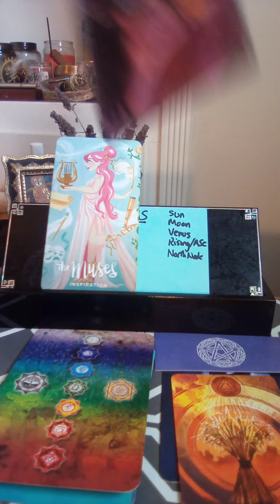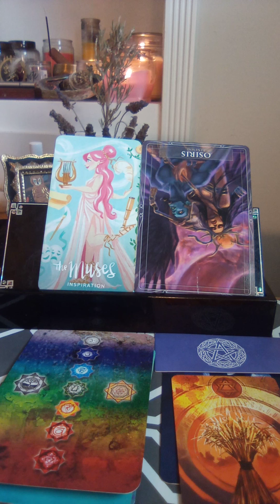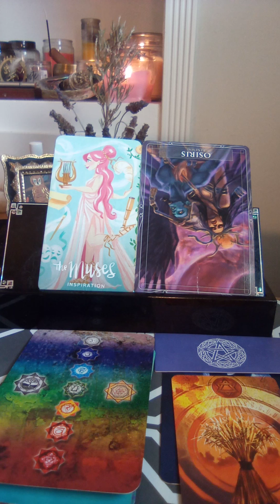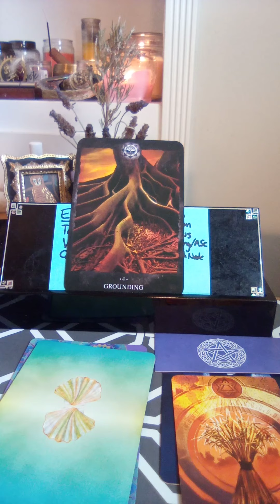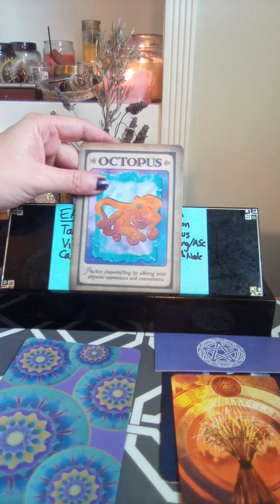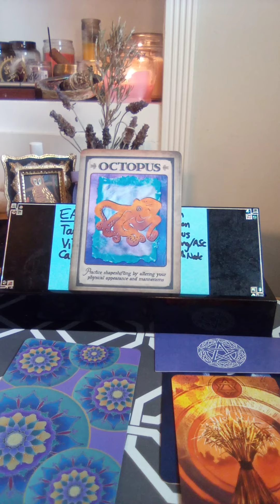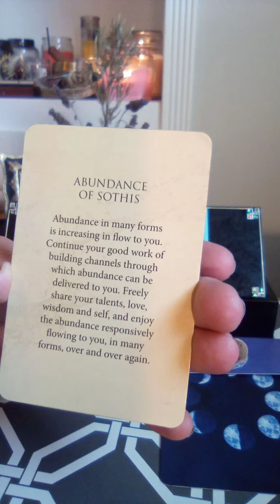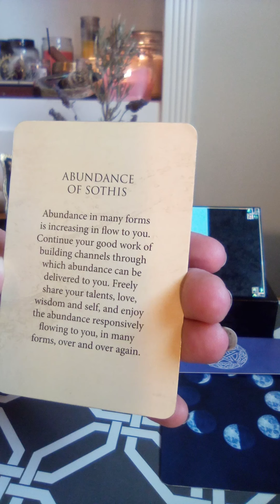GEMINI SEASON Energy Assessment for 🌍 EARTH SIGNS 🌎 taurus virgo capricorn ♉ ♍ ♑